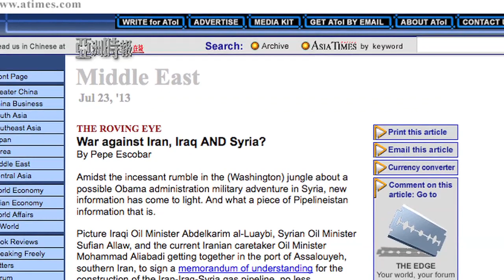Pipeline Politics and the Syrian War - Pepe Escobar on GRTV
Roving correspondent and frequent guest Pepe Escobar of Asia Times Online joins us once again to discuss the geopolitical machinations behind the latest developments in Syria. We discuss the possibility of an Iran-Iraq-Syria pipeline and how the regional players react to such a proposal, and Prince Bandar of Saudi Arabia's role in the current conflict.